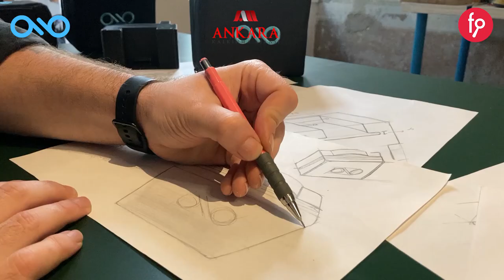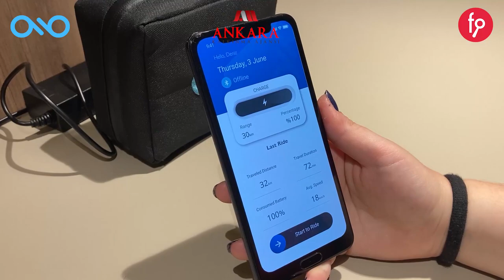byqee, Paya Dayalı Kitle Fonlama Kampanyası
Bu girişim Ankara Kalkınma Ajansı tarafından desteklenmektedir.
Ankara Kalkınma Ajansı, Girişimin Yatırım Turuna fonbulucu Girişim Sermayesi Yatırım Fonu ile birlikte katılarak 200.000 TL (50.000 TL Ankara Kalkınma Ajansı + 150.000 TL fonbulucu GSYF) eş finansman ile Yatırım yapma kararı almıştır.

Byqee Teknoloji Anonim Şirketi Pay Arzı
Kampanyayı incelemek için;  fnb.lc/byqee

Yatırım Turuna 06 Aralık 2021, Pazartesi Saat 10:00 'da başlıyor.

Yatırım Turumuzun başlama tarihi olan 6 Aralık 2021 saat 10:00 itibari ile 48 saat içerisinde (2 gün) EFT veya Kredi Kartı ile yapılan yatırımlarda yatırımcılara;

1.000 TL - 5.000 TL (5.000 TL dahil) Arası Yatırımlarda: %5
5.001 TL - 10.000 TL (10.000 TL dahil) Arası Yatırımlarda: %8
10.001 TL - 50.000 TL (50.000 TL dahil) Arası Yatırımlarda: %10
50.001 TL ve Üzeri Yatırımlarda: %12 fazladan pay verilecektir.

YATIRIM TUTARINA GÖRE BEDELSİZ BYQEE PAKETİ HEDİYE KAMPANYASI
50.001 TL ve Üzeri Yatırımlarda: 1 adet Byqee paketi ücretsiz verilecektir.